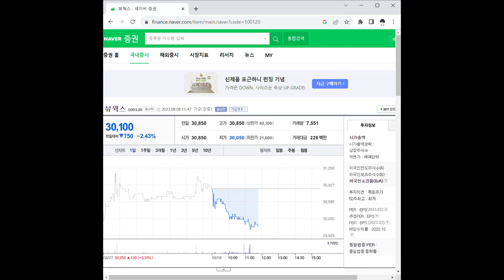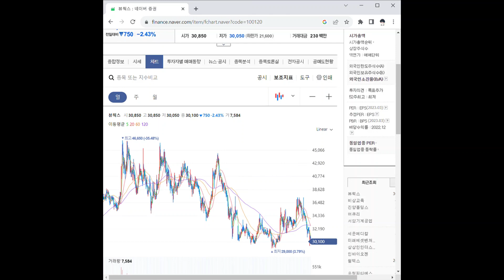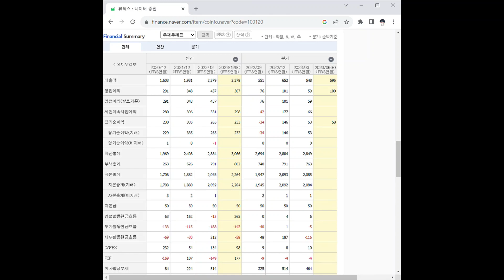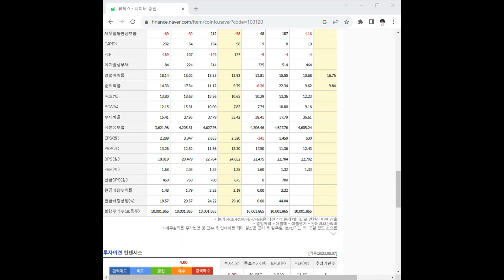100120뷰웍스 주가 전망 및 차트 분석